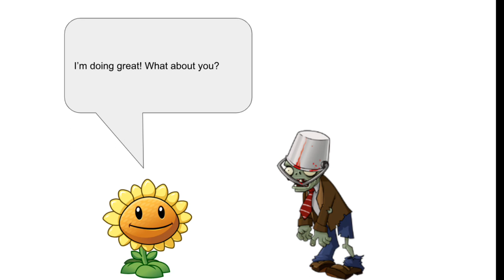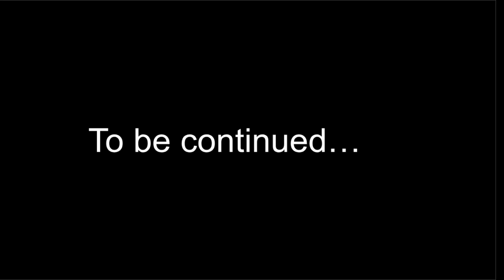Conehead Being CRAZY: Flowery Friend